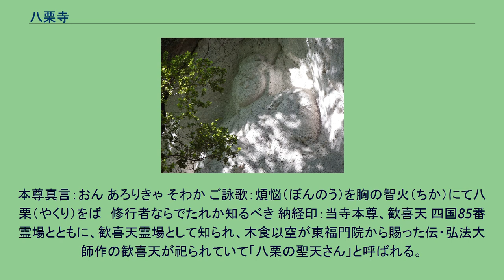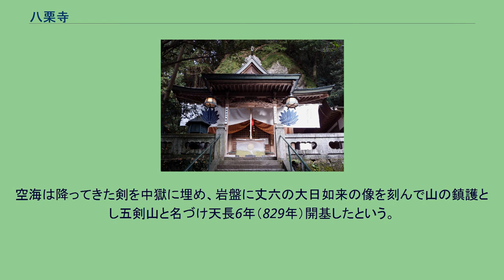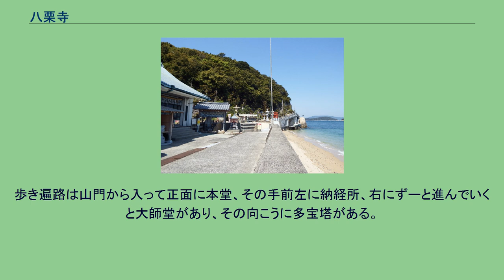八栗寺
五剣山の中腹に境内 八栗寺（やくりじ）は、香川県高松市牟礼町牟礼字八栗にある真言宗大覚寺派の寺院。
四国八十八箇所霊場の第八十五番札所。
本尊は聖観音。
本尊真言：おん あろりきゃ そわか ご詠歌：煩悩（ぼんのう）を胸の智火（ちか）にて八栗（やくり）をば　修行者ならでたれか知るべき 納経印：当寺本尊、歓喜天 四国85番霊場とともに、歓喜天霊場として知られ、木食以空が東福門院から賜った伝・弘法大師作の歓喜天が祀られていて「八栗の聖天さん」と呼ばれる。
寺伝によれば空海（弘法大師）がここで虚空蔵求聞持法を修めた際、五本の剣が天から降り蔵王権現が現れて、この地が霊地であることを告げた。
空海は降ってきた剣を中獄に埋め、岩盤に丈六の大日如来の像を刻んで山の鎮護とし五剣山と名づけ天長6年（829年）開基したという。
五剣山頂上は眺望が良く八つの国が見えたので、「八国寺」ともいわれた。
唐から帰朝後、空海は再訪し唐に渡る前に入唐求法の前効を試みるため、植えておいた焼き栗八つがみな成長し繁殖しているのを見て八国寺を「八栗寺」に改めた。
天正の兵火で全焼したが、文禄年中（1593-96年)に無辺上人が本堂を再建した。さらに寛永19年（1642年）高松藩主松平頼重が現在の本堂を再建して、聖観音を本尊とし観自在院と称するようになる。
なお棟札によると二天門と本堂は三代藩主松平頼豊が宝永6年（1709年）再建とあるが、宝永3年（1706年）五剣山のうち東峰が崩壊する大地震が影響していると思われる。
歩き遍路は山門から入って正面に本堂、その手前左に納経所、右にずーと進んでいくと大師堂があり、その向こうに多宝塔がある。
ケーブルカー利用は、ケーブル山上駅を出て進み左に曲がり道なりに行くと多宝塔、大師堂、さらに参道を行くと正面に聖天堂があり、その左が納経所で、右上に本堂がある。
菩提樹と右背後に保存木のイチョウ 中将坊堂